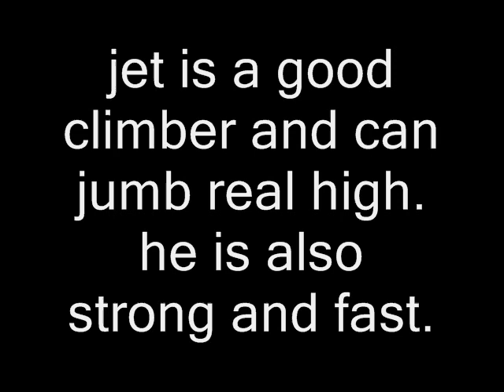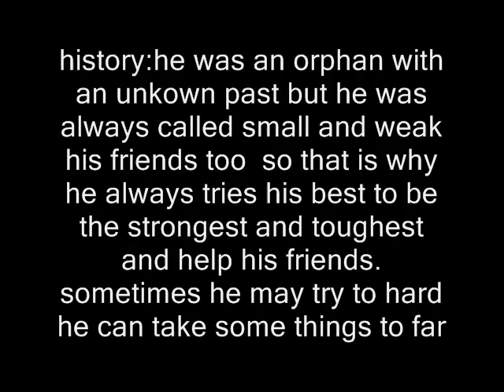Entry for AcornaBeast's contest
this is for  AcornaBeast's contest!!